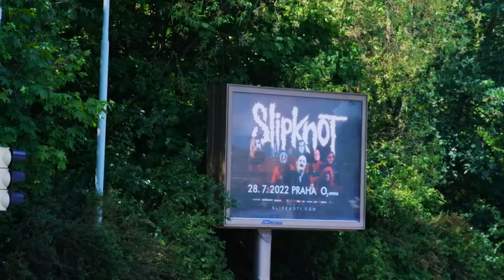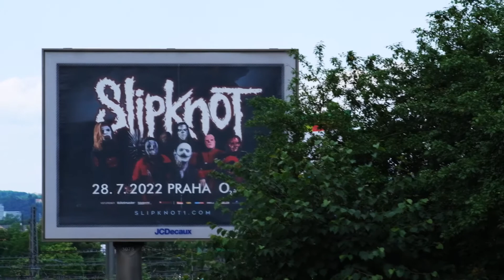Play day with our whippet puppy, Art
MirOmid Razavi | Digital Producer | Vlogger | Youtuber | Prague, Czech Republic
سلام، میرامید هستم از پراگ به ساختن ولاگ علاقه‌مندم (ولاگر و یوتیوبر ایرانی) امیدوارم از ویدئوهایی که می‌سازم لذت ببرید برای ارتباط با من می‌تونید از صفحه اینستاگرام و توییترم استفاده کنید که آخر همه ویدئوهام می‌تونید ببینید.  خیلی خوشحال میشم اگه به کانالم سابسکرایب بشید و اگه از ویدئوهام خوشتون اومده لایک کنید.
where you can find me | کجاها می‌تونید منو پیدا کنید